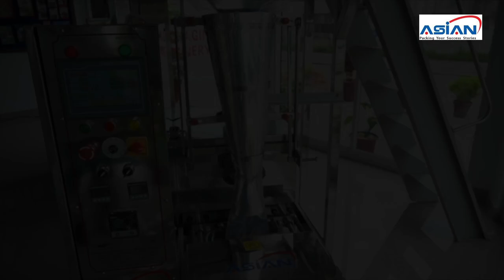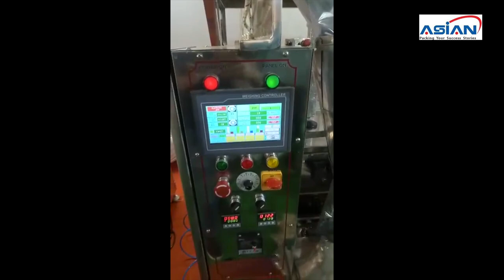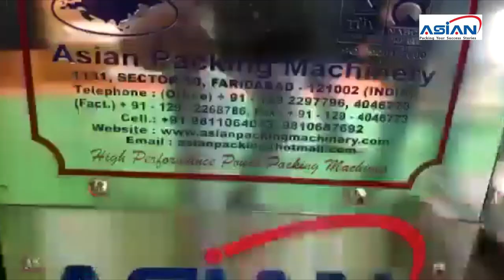Pulsus | Groceery | Drynuts | Mixture | Rice Packing machines @ Asian Packing Machinery Pvt Ltd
Asian Packing Machinery Pvt Ltd